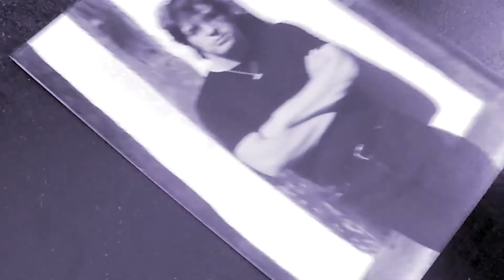TRASH HUMANICA 'Mr. Clean'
Mistaken identity with a clean getaway..

Ian Peppercorn-Guitars, Vocals.
Brian Rudd-Keyboards, Trumpet.
George Fothergill-Drums, Percussion'

Cast: David Holbrook & Juan Gaya-Rude
Thanks to 2 SPOONS CAFE. Luca Cordiglieri & Rose-Mary Garsi
                      HONOR OAK CLEANERS. Nese & Nurkan Beralti

All proceeds will be donated to the Ukraine Humanitarian Appeal fund